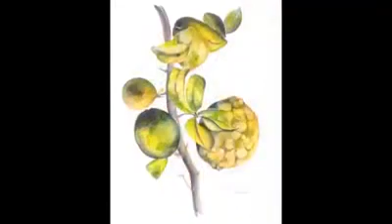Heleen Cornet Weide & Wildernes 2017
Arti Legi presents from April 6 to May 7, 2017, the exhibition "Weide en Wildernes" (Meadow & Wilderness).  The works of three Dutch artists are presented. They use different techniques to express the beauty of meadows and wilderness.

For decades, Heleen Cornet lives on Saba. Her source of inspiration is the tropical rainforest of this special entity of The Netherlands and the Caribbean Sea. Heleen knows as no other person to convey the beauty of that wilderness through her colorful oil paintings and watercolors.

Visual artist Bert Decena, looks with an artistic and ecological view to nature. His ornate bronze sculptures of birds express his own wonders about nature.

Artist Han van Hagen is fascinated by those natural areas where man has little influence. With his craft mastery of line and plane movements, he succeeds in evoking a poetic atmosphere in his etchings of plants, animals and landscapes.

These three artists have in common that they inspired by unspoiled nature. More than 100 works of art by Heleen Cornet, Bert Deejay and Han van Hagen are placing the wealth of the meadow and jungle central.

The exhibition was opened on April 6 by Annette Herfkens, author of the book "The Turbulence".